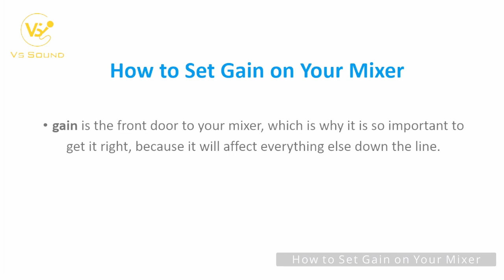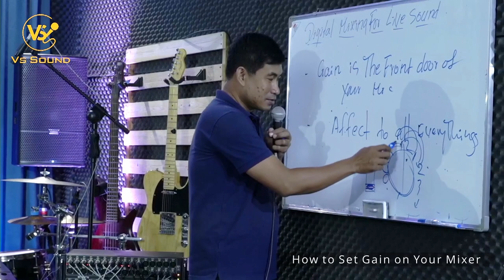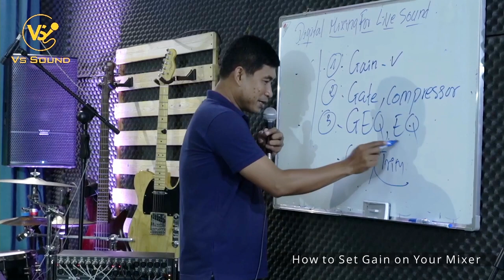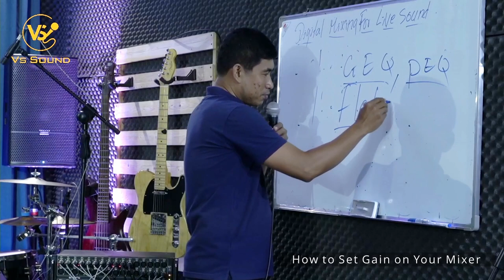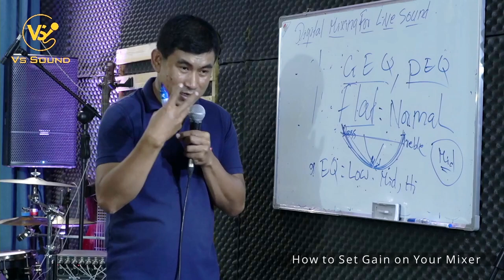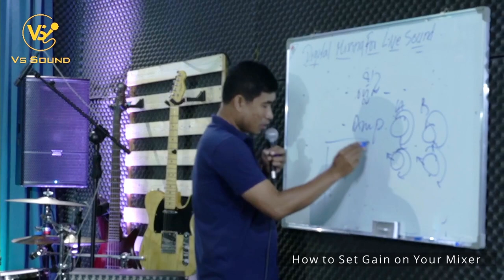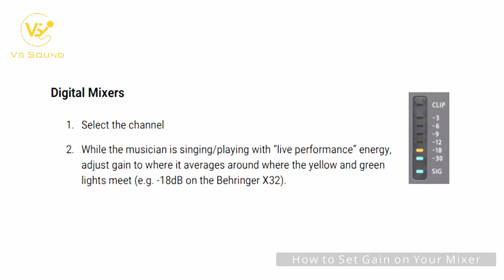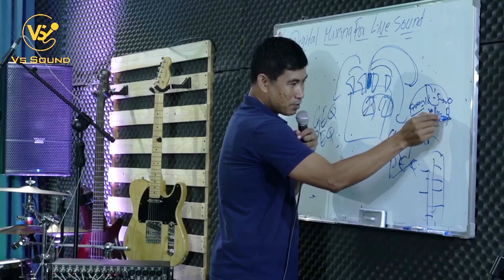HOW TO SET GAIN/GAIN ON MIXER/VSSOUND